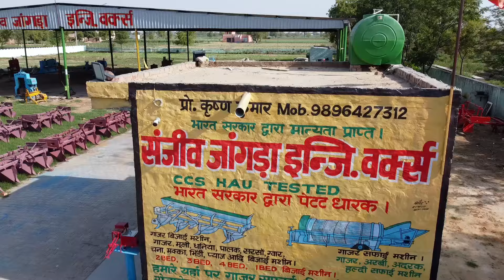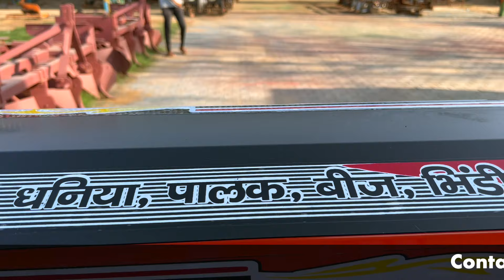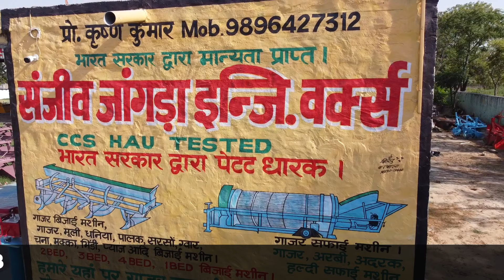अब गैहूँ, मूली, गाजर, सलज़म, चना, मटर सबकी बुवाई होगी एक ही मशीन से 😃!! 2023 Multicrop Bed Planter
-:  Sanjeev Jangra Eng. Works  :-

𝘿𝙚𝙨𝙘𝙧𝙞𝙥𝙩𝙞𝙤𝙣 :-

muli ki kheti kaise karen|मूली की खेती कैसे करें | how to grow reddish,earn million

गाजर बिजाई सीड ड्रिल मशीन|carrot seed drill machine|multi crop planter seeder machine|vegetable mach
vegetables eldermachine
muli ki kheti
 मूली की खेती
muli ki kheti kaise kare
 radish farming
 mooli ki kheti
 radish farming in hindi
 muli ki khaiti kaisai karai
 moolee mein galan rog
 moolee kee khetee se kamaee
 garmiyon mein moolee kee khetee
 haibrid moolee ka beej
 barasaat mein moolee kee khetee
 tecnikal farming
 khet kisan
agriculture

seed drill machine
 Carrot seeder machine
 vegetable seeder machine
 गाजर बिजाई की मशीन
 गाजर कैसे बोएं
 गाजर बोने की मशीन
 special for all crops seeder
एक मशीन से सभी फसल की बुआई
 all crops seeder
 multi crop planter
गाजर
मूली
 धनिया
 प्याज
 मेथी
 पालक
 जीरा
 तिल
 मूंग
 भिंडी
 अरहर
 लोबिया
 सूरजमुखी
 सोयाबीन
 चौसा
 चुकंदर
 चना
 मक्का
 मटर
मटर बिजाई मशीन
 सरसों
सरसों बिजाई मशीन
 इसबगोल बिजाई की मशीन
   multicrop seddrill
 Israel technology Seed drill